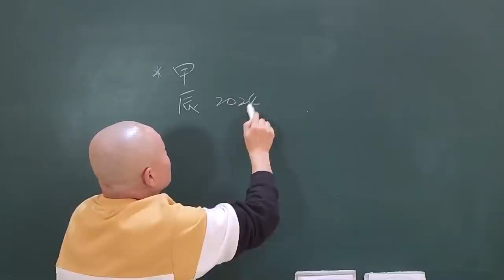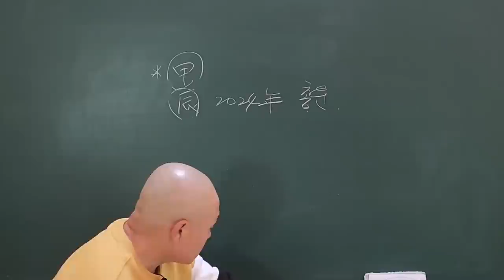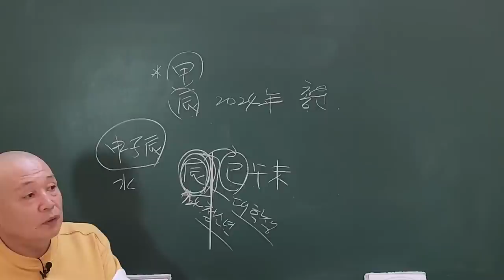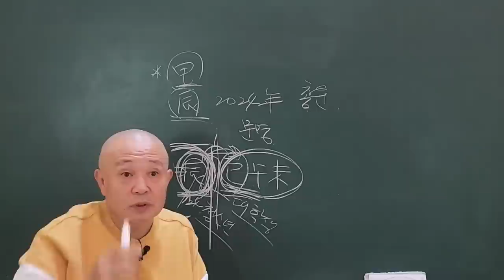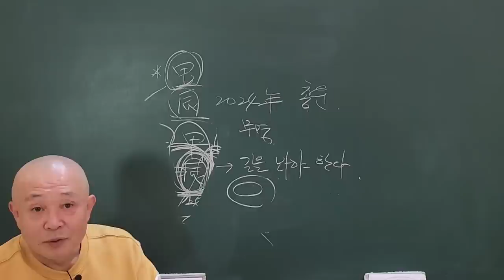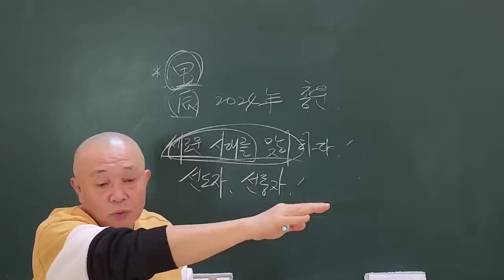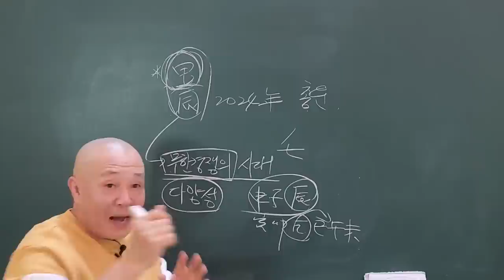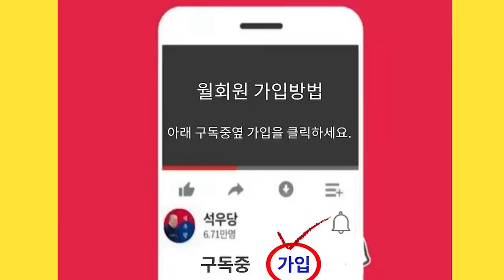2024年 甲辰年 신년운세 4차혁명이 다가온다!